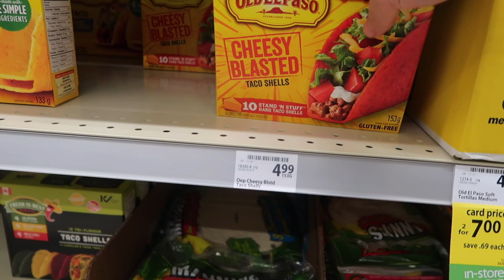ASMR • Taco • Mukbang • Feast ! 먹방 TikTok Recipe Fail ! Shop cook eat !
welcome back to another amazing video !
Today we will  be having  a Taco  Feast! Thank you so much for supporting my channel I really appreciate it!  Wishing you an amazing day!

Seanusca food
New Westminster BC
V3L 0A5